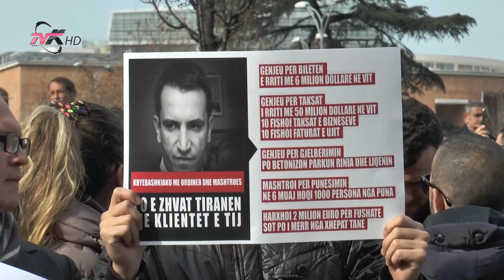Mbrojtja e parkut, një kauzë që rrezikon të keqpërdoret